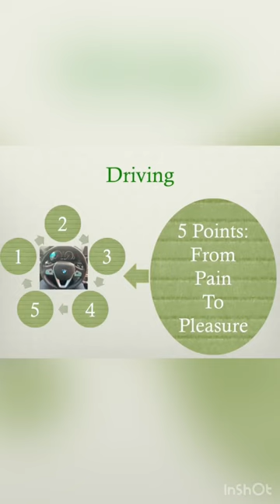Driving: 5 points from pain to pleasure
Driving seat position
comfortable driving position